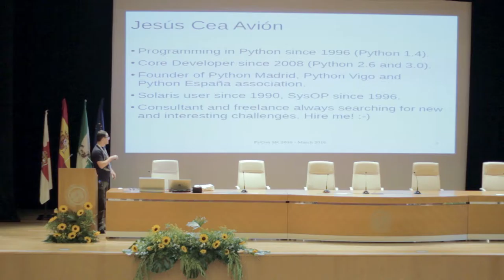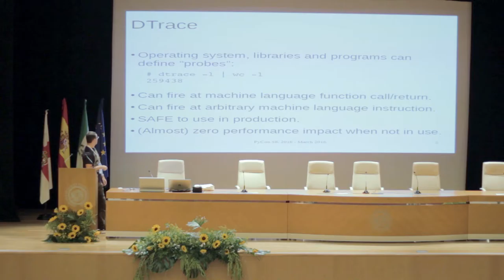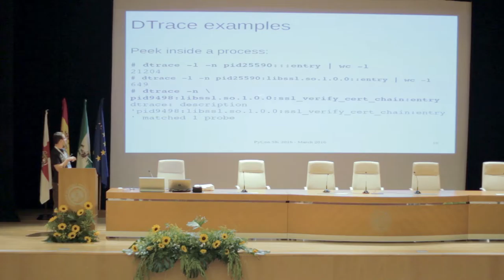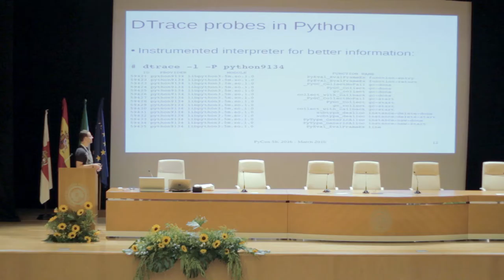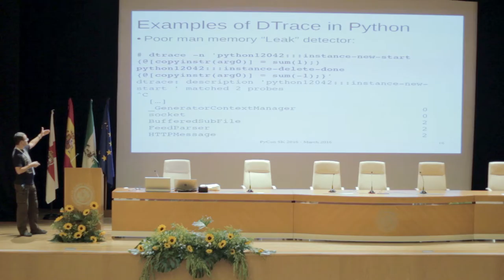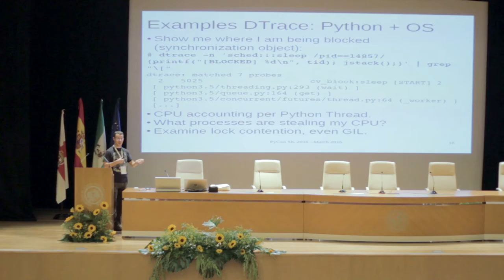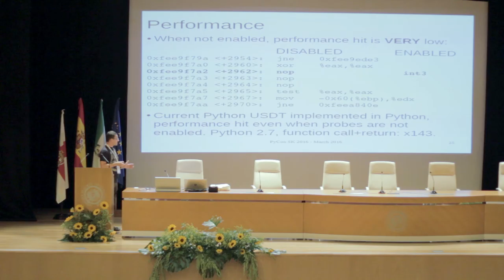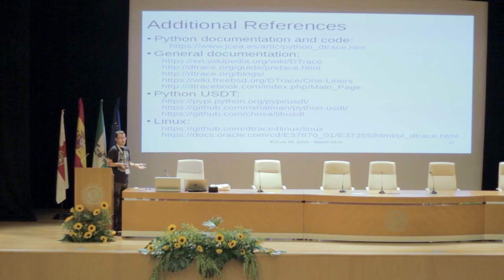Jesús Cea - Python y DTrace - PyConES 2016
DTrace es un framework de instrumentalización desarrollado por Sun Microsystems para ayudarle en el desarrollo de SOLARIS 10. Presentado en 2005, se ha portado a Mac OS X, freebsd y algunas versiones de Linux.

La audiencia no requiere conocimientos especiales. Hay dos perfiles básicos: programadores que desean analizar el funcionamiento detallado de sus programas y administradores de sistemas que desean analizar con detalle el funcionamiento completo de su sistema y la interacción entre rendimiento y los elementos involucrados: la aplicación o aplicaciones que se ejecutan, el sistema operativo, el hardware implicado (discos duros, tarjetas de red, memorias caché).